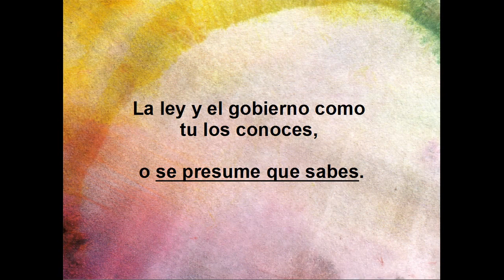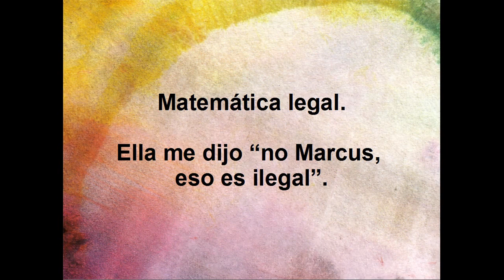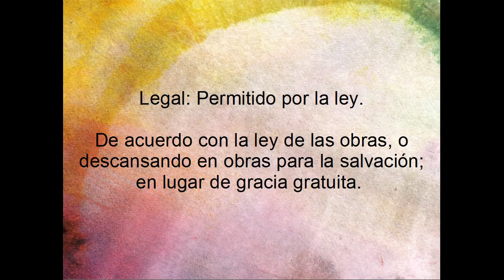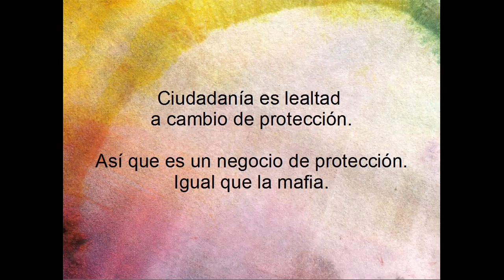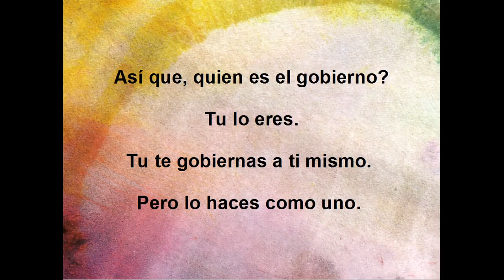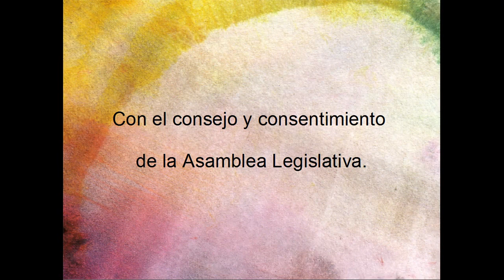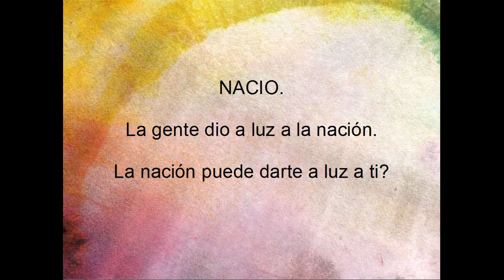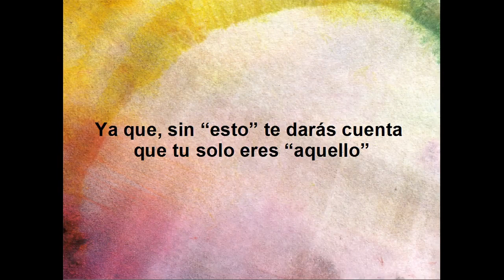PROGRAMA DE CONFUSIÓN 6/9 - Confusión de Ley